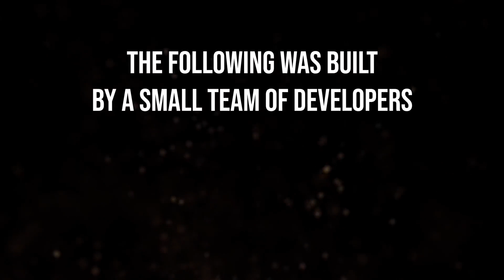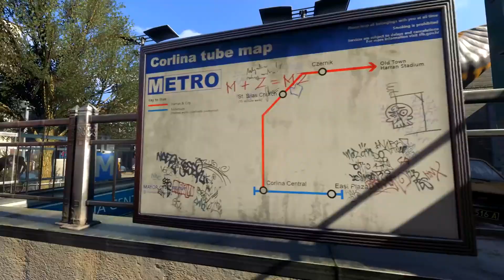DYING LIGHT CITY OF CORLINA NUEVO MAPA | TRAILER OFICIAL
Y que pasaaa mi genteeee aqui estamos en otro video mas y en este caso un trailer oficial de el nueov mapa que va a salir en dying light dentro de muy pocos dias , asi que nada espero que os guste y si es asi , darle like , comentar y suscribiros si no lo estabais para mas"!
🔫 🚔SERVER DE GTA V ONLINE ROLEPLAY HOWRP 🚔 🔫